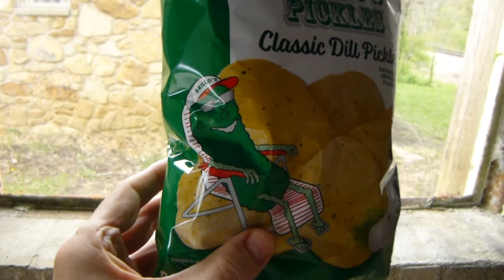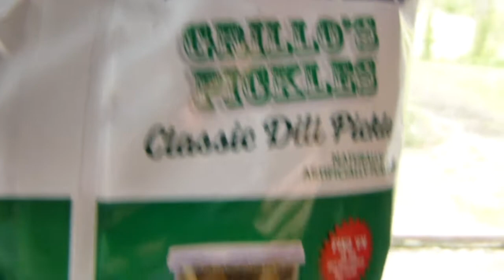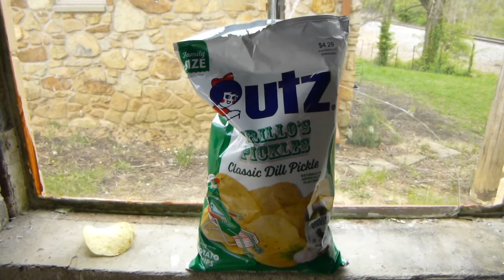What's The Dill? Backseat Johnny Collaboration | Sonic & Utz get Dilly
Sonic Big Dill Cheeseburger review
Sonic Pickle Fries review
Utz Dill Flavored Potato Chips